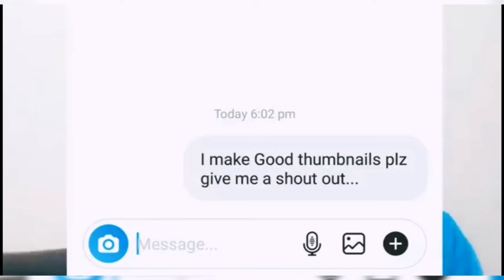How To Get Shout Out From Pakistani YouTubers (2019)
How to get shout out from Pakistani YouTubers.
In 2019.. All Tips Are in Video.
Husnain Show.